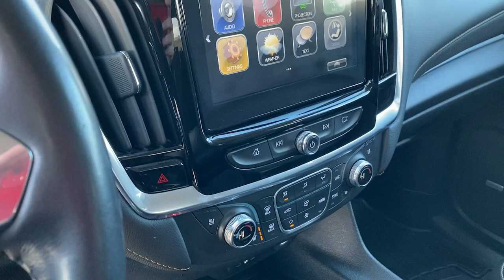2019 Chevrolet Traverse Bountiful, Woods Cross, North Salt Lake, Farmington, Kayesville P86146MS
Summit White Used 2019 Chevrolet Traverse Premier available in 2375 S. 625 West, Woods Cross, Utah at Murdock Chevrolet. Servicing the Bountiful, Woods Cross, North Salt Lake, Farmington, Kayesville, UT area.

Murdock Chevrolet
2375 S 625 W

**2019 Chevrolet Traverse Premier AWD**brbr*Clean CARFAXbr*Summit White br*9-Speed Automatic br*3.6L V6 SIDI VVT br*AWDbr*WIRELESS CHARGINGbr*BOSE AUDIObr*TRAILERING EQUIPMENTbrbrbr**PRE-OWNED**brIncludes the following items:br* Full comprehensive multi-point inspectionbr* Factory Certified Technicianbr* Three month 3000 mile warrantybr* Complimentary carwashes for lifebr* Five-day exchange policybr* Free annual state inspectionbr* CarFax Reportbr* Uber/Lyft appointment transportationbr* WiFi soda and snacksbr*All prices reflect dealer arranged financing.brbrCALL OR TEXT FOR AN APPOINTMENT!brbrbrbrAwards:br * 2019 KBB.com 12 Best Family Cars